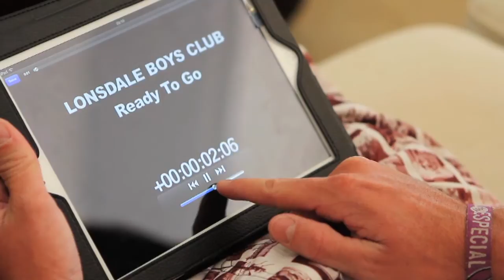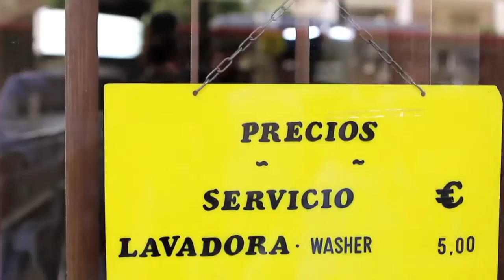Lonsdale Boys Club - Ready To Go (Behind The Scenes)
Pre-order the debut album Lonsdale Boys Club from Play.com  for an exclusive signed copy

Music video by Lonsdale Boys Club performing Ready To Go. (C) 2012 Rocky Bay LLP, under exclusive licence to Future Records Ltd under exclusive licence to Universal Island Records, a division of Universal Music Operations Ltd